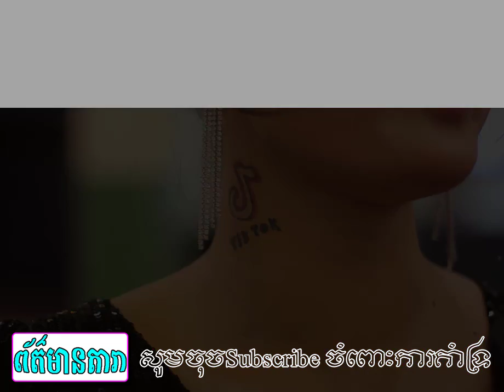២ឆ្នាំសោះ សុខលីន ប្រែប្រួលដោយសារTik Tokក៏សាក់លើ ក...Jun Jihyun ឈប់៤ឆ្នាំត្រឡប់ជាមួយរឿងថ្មី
--ព័ត៍មានទី១:២ឆ្នាំសោះ សុខលីន ប្រែប្រួលដោយសារTik Tokក៏សាក់លើ ក...
Link Video:
--ព័ត៍មានទី២:Jun Jihyun ឈប់៤ឆ្នាំត្រឡប់ជាមួយរឿងថ្មី
Link Video:
     អត្ថបទពាក់ព័ន្ធ:
-វីដេអូពេញនិយមទាំង១០របស់StarNews link នៅខាងក្រោម: